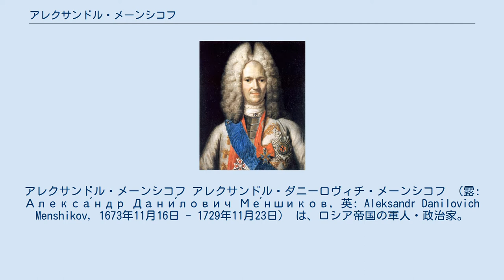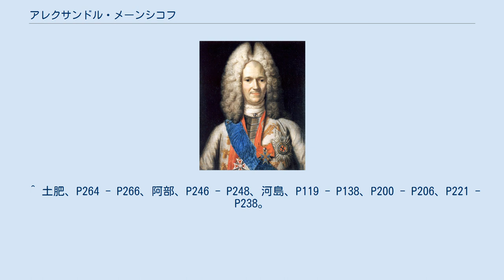アレクサンドル・メーンシコフ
アレクサンドル・メーンシコフ アレクサンドル・ダニーロヴィチ・メーンシコフ （露: Алекса́ндр Дани́лович Ме́ншиков, 英: Aleksandr Danilovich Menshikov, 1673年11月16日 - 1729年11月23日） は、ロシア帝国の軍人・政治家。
大元帥。
ピョートル1世に取り立てられ台頭、エカチェリーナ1世の治世で権勢を誇った。
 貧しい馬丁の子として生まれ、モスクワで饅頭売りをしていたといわれる。
首都近郊の外国人居留地に頻繁に出入りしていた若きピョートル1世と出会い、趣味の軍事教練に一兵士として参加し寵臣となる。
 ピョートル1世の元で1697年から1698年の西欧使節団に同行し1700年から始まった大北方戦争に出陣、バルト海沿岸地域の占領をボリス・シェレメーテフと共に任され、1702年にスウェーデン領ノーテボリを落とした（この戦いにおいてロシア軍の犠牲は6,000人に達した。この地を「イングリアへの鍵」とみなしたピョートル1世により、ドイツ語で「シュリッセリブルク」と名付けられた）。
この時期にシェレメーテフが召使いにしていたリヴォニア出身の女性マルタを召使いとして引き取り（愛人ともされる）、マルタを気に入ったピョートル1世が彼女を引き取った後もマルタとの繋がりを保ち、後にエカチェリーナ・アレクセーエヴナと改名して皇后となったマルタに助けられたりしている。
 1706年にスウェーデン王カール12世と戦っていたロシアの同盟者であるポーランド王兼ザクセン選帝侯アウグスト2世救援のためポーランド軍と合流したが、アウグスト2世がカール12世とアルトランシュテット条約を結んだため救援に失敗、ピョートル1世の元へ戻った。
 1707年にカール12世がロシアに遠征、ウクライナ・コサックのヘーチマン・イヴァン・マゼーパがスウェーデンに寝返ったため、1708年11月2日にピョートル1世の命令でウクライナ・コサックの首都であるバトゥールィンを包囲し、11月13日に守備隊の裏切りによってバトゥールィンに入りコサックを撃破、バトゥールィンを陥落させた。
この時ロシア軍は男女老若を問わず住民全員を殺害し、スウェーデンと同盟したコサックを咎めるため、殺害された女子の遺体を筏に張り付けてセイム川で流した。
この出来事は研究史ではバトゥールィン悲劇と呼ばれている。
 1709年にウクライナに南下したスウェーデン軍をピョートル1世と共に迎え撃ち勝利（ポルタヴァの戦い、カール12世はマゼーパと共にオスマン帝国へ亡命する）、カール12世不在のスウェーデン軍に対し、1712年からデンマーク＝ノルウェー王フレデリク4世・ザクセン軍と共にスウェーデン領ドイツ（ポメラニア）を攻撃してシュテッティン（1720年にプロイセン領）を落とし、シュトラールズントもデンマーク軍が包囲・陥落させたため（シュトラールズント包囲戦、1720年に返還）、ポメラニアを平定して大陸のスウェーデン領の殆どを奪い取った。
こうした同盟軍におけるロシア軍の主導的な役割は、この地域におけるロシアの影響力を一躍、高めさせることとなった。
一方で公金横領など汚職の噂が絶えず、1724年の人口調査で逃亡農民を所領に匿ったことが発覚したが、エカチェリーナの取り成しで罷免・謹慎処分で済んだ。
 1725年に入りピョートル1世の死期が近くと、新興勢力の筆頭だったメーンシコフはエカチェリーナを推して有力貴族達と対立した。
1月28日にピョートル1世が崩御するとメーンシコフは新興貴族と結託、近衛連隊を動かしエカチェリーナを擁立してクーデターを起こし、エカチェリーナ1世として即位させ自身が所属する最高枢密院を牛耳り実権を握った。
エカチェリーナ1世の治世では政敵排除を行いながら次の政権にも留まることを画策、ピョートル1世の同名の孫ピョートルと接触して保守派との連携を狙った。
 2年後の1727年に彼女が死去すると12歳のピョートル2世を即位させ、娘マリヤと婚約させた。
しかし、ヴァシーリー・ドルゴルーコフを始めとする有力貴族の反撃によって失脚し娘の婚約は取り消され、それまで築いた莫大な財産を没収され、家族そろって僻地に追放された。
その時の疲労から健康...